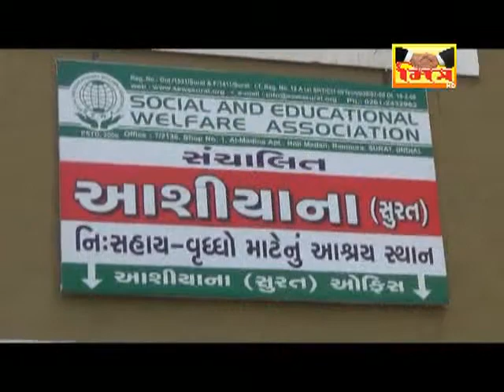MITRA - NEWS : ANAJ VITARAN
રામપુરા : પવિત્ર રમજાન માસ દરમ્યાન આશિયાના સંસ્થા ઘ્વારા વિધવા મહિલાઓ ને કરાયું અનાજકીટ નું વિતરણ